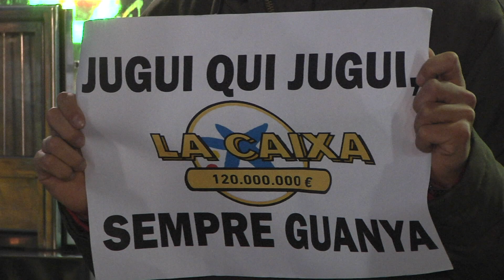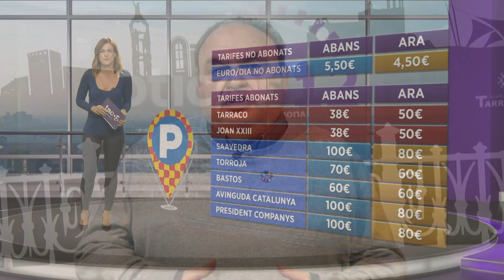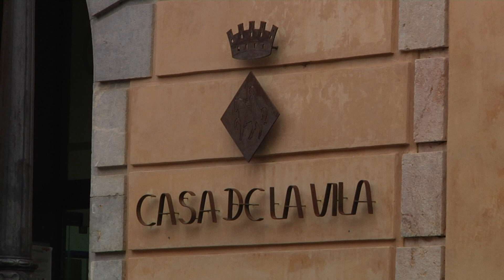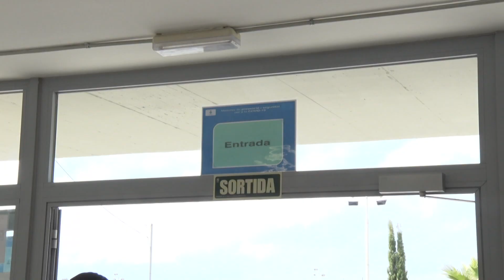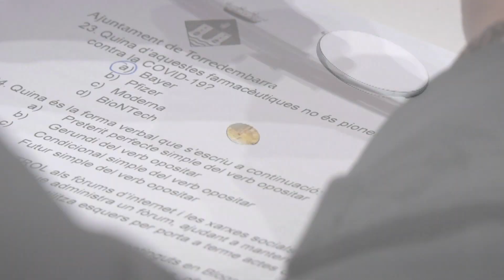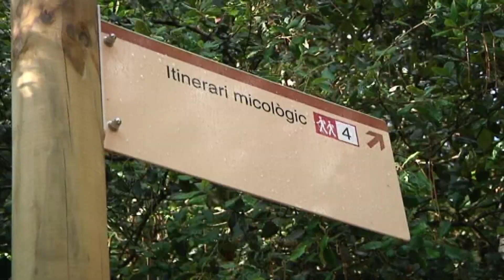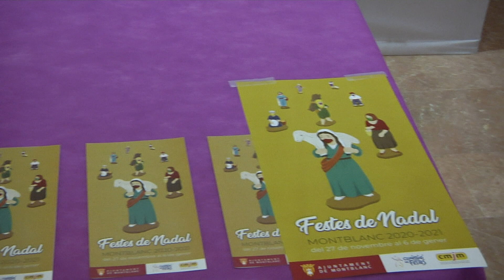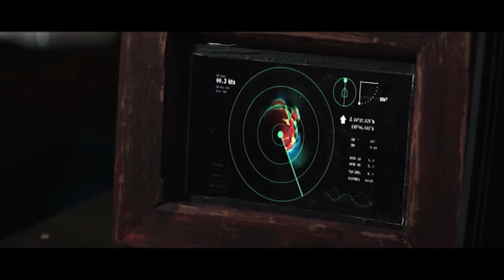Notícies 12. Edició migdia. 27/11/2020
No hi haurà hotel de luxe a l'antic preventori de la Savinosa de Tarragona. L'ajuntament s'ha fet enrere i buscarà un nou consens per veure què es fa amb l'espai. No es descarta descatalogar els edificis i enderrocar-los. Crida de la Generalitat a seguir estrictament les mesures contra la propagació de la COVID19 davant del primer cap de setmana de reobertura de bars i restaurants. S'insisteix als establiments, però també als clients, que compleixin la normativa. Constantí tindrà per l'any vinent un pressupost de gairebé 10 milions i mig d'euros. És un 15% més que enguany. S'ha aprovat amb els vots a favor del govern i l'abstenció de l'oposició. La venda d'uns terrenys del polígon li permetrà tenir més ingressos. Es faran inversions a la via pública i es construirà una sala de vetlles. I estarem a les proves que han començat avui a Torredembarra per ocupar una de les 15 places de policia local que s'han convocat. S'hi han presentat gairebé 200 aspirants. El Nàstic vol sumar diumenge la primera ratxa de victòries de la temporada a la Segona B. Ho intentarà al Nou Estadi davant L'Hospitalet de Marcos Jiménez de la Espada, revelació del primer tram de la Lliga i acabat de pujar a la categoria.